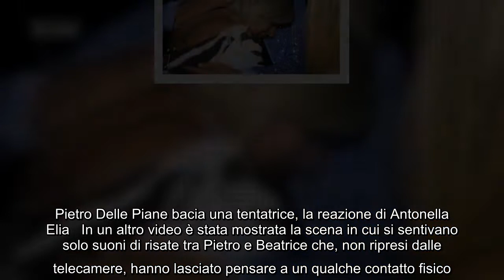Temptation Island, Pietro Delle Piane ha baciato una single. Antonella Elia sconvolta: “Che disgusto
La quarta puntata di Temptation Island prometteva un duro colpo per Antonella Elia e così, in effetti, è stato: nella puntata in onda giovedì 23 luglio la showgirl ha dovuto fare i conti con le immagini che hanno sconfessato il bacio che il suo fidanzato Pietro Delle Piane ha dato alla tentatrice Beatrice, scena che l’ha lasciata letteralmente sconvolta. Inoltre, il compagno ha anche argomentato su quelli che secondo lui sono gli aspetti negativi del carattere di Antonella che, a suo dire, sarebbe infelice per non avere avuto dei figli e non avrebbe costruito nulla nella sua vita.   "Dice sempre cose che mi feriscono. Io sentendolo parlare mi offendo. È offensivo, estremamente offensivo", è stato il commento di lei ai primi video mostrati da Filippo Bisciglia. Tuttavia, accusato il primo colpo, Antonella ha proseguito la visone, trovandosi davanti a quanto non avrebbe mai voluto e creduto di poter vedere e ascoltare.  Pietro Delle Piane bacia una tentatrice, la reazione di Antonella E ...